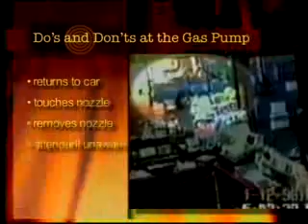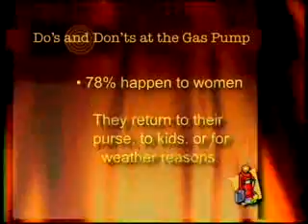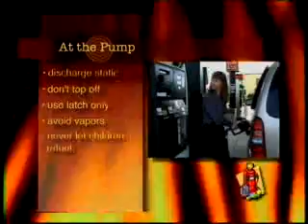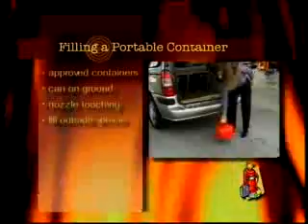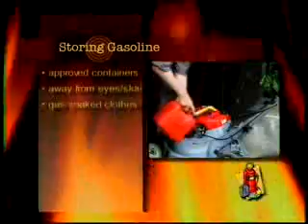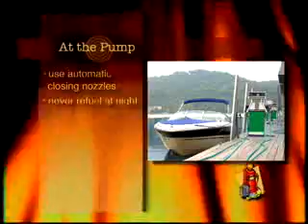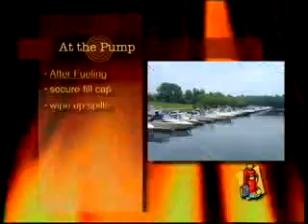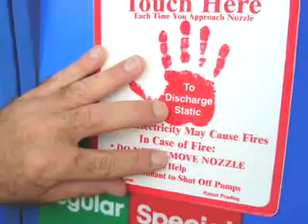Static at the pump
Feel free to give me your thoughts and suggestions for anything else I can do.